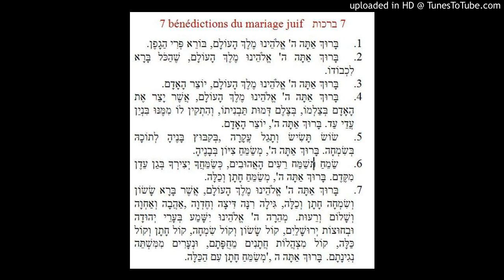7 brahot, bénédictions du mariage juif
7 bénédictions du mariage juif chantées en hébreu avec texte en hébreu par le Rabbin Floriane Chinsky.
Les participants peuvent chanter l'une ou l'autre des bénédictions.
La première et/ou la dernière bénédiction sont cependant faites par le Rabbin.
Mazal Tov!